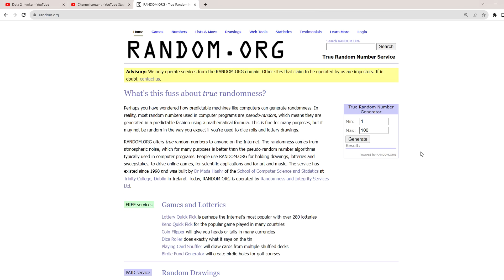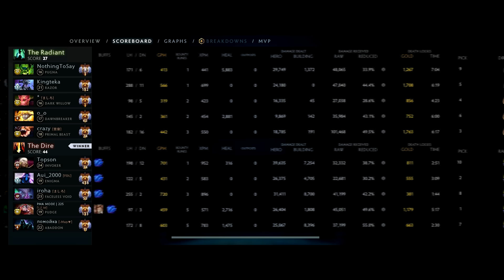TOPSON BUY BOTTLE ON INVOKER IN THIS 7.34D PATCH | Dota 2 Invoker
TOPSON BUY BOTTLE ON INVOKER IN THIS 7.34D PATCH

00:00​​ Laning Phase
04:06 Highlights